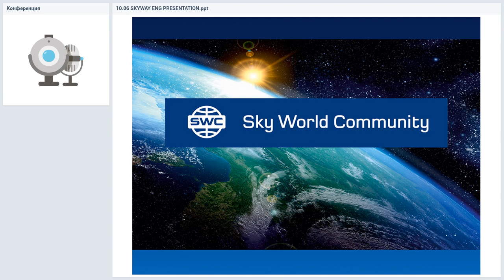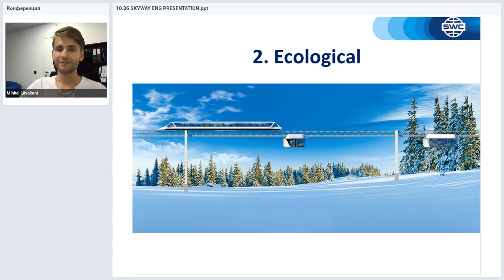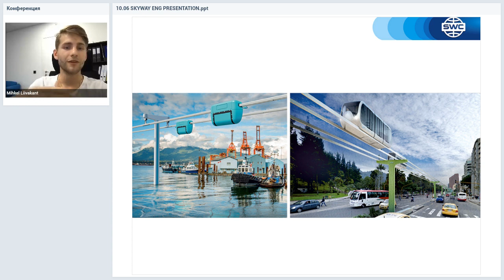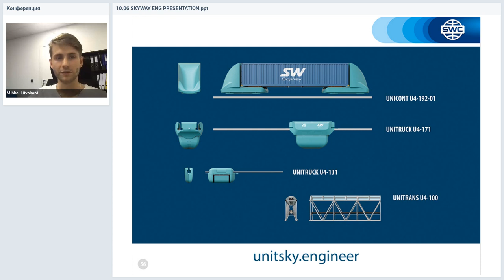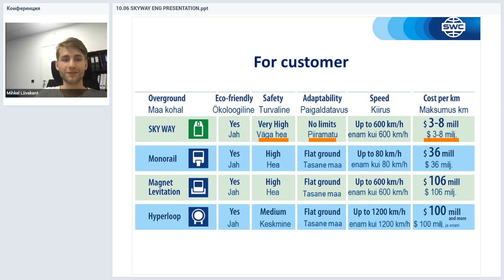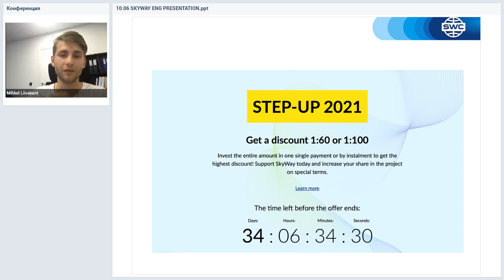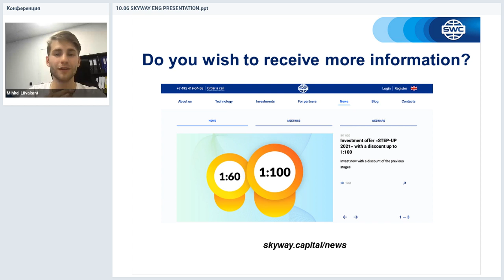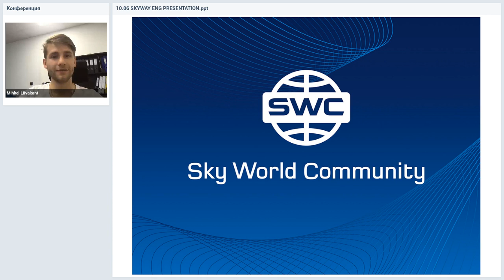Вебинар от 10.06.2020. SkyWay presentation and latest news. Eesti/English.